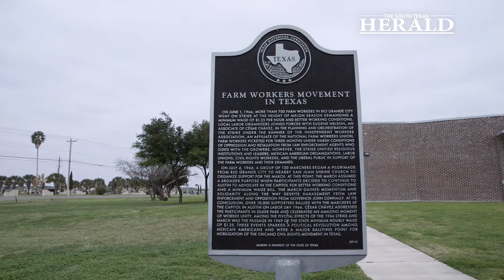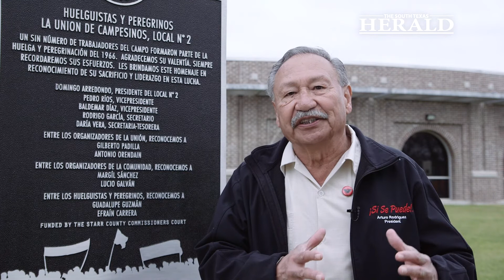Unveiling South Texas History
Produced by Christian Salinas for the South Texas Herald.